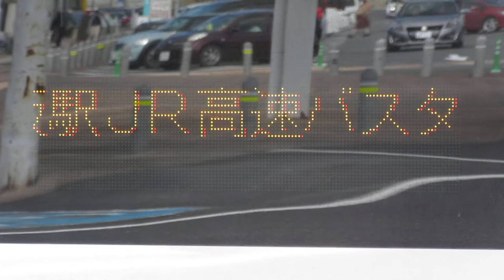側面LED表示 グラン昼特急号 大阪駅JR高速バスターミナル行き JR西日本バス